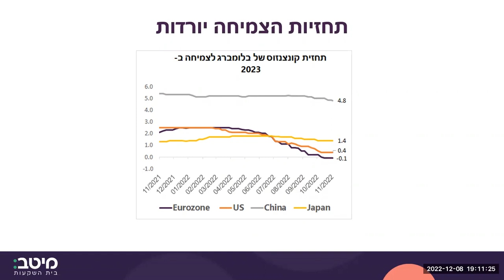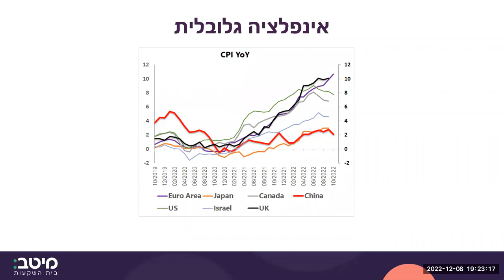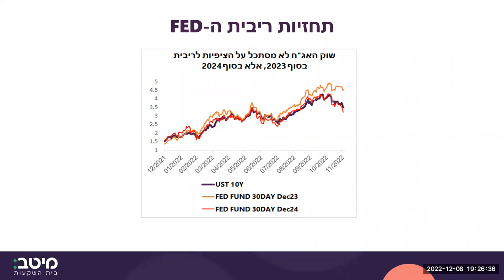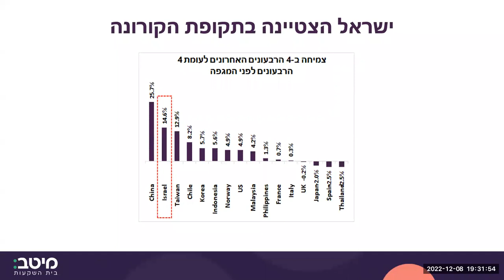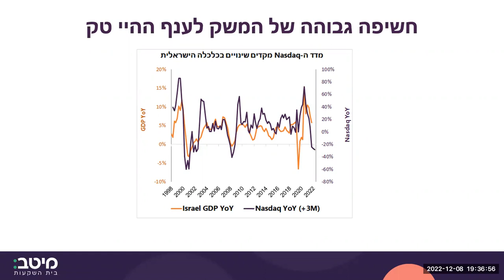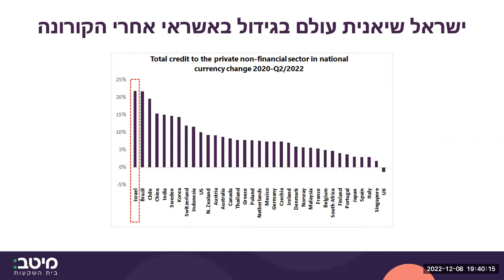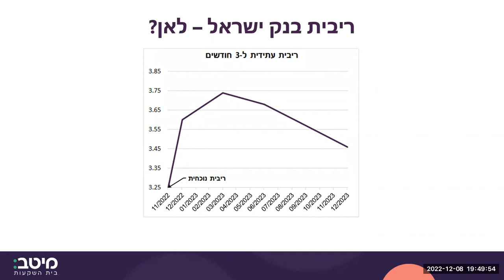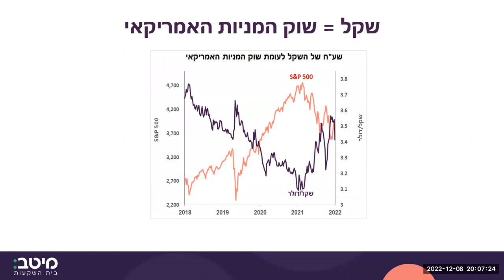שעה קלה על כלכלה עם מר אלכס זבזינסקי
במסגרת סדרת הרצאות העשרה ואקטואליה של בית הספר לכלכלה- "שעה קלה על כלכלה", התקיים וובינר בנושא:
 שוק ההון והכלכלה הגלובלית לאן? מבט ל- 2023.
מרצה אורח במפגש מר אלכס זבזינסקי, אסטרטג המאקרו של בית ההשקעות מיטב ד"ש. אלכס הוא אחד מחזאי המאקרו ושוק ההון הישראלי והגלובאלי המובילים בישראל.
אלכס סקר את השווקים הגלובאליים לקראת 2023.